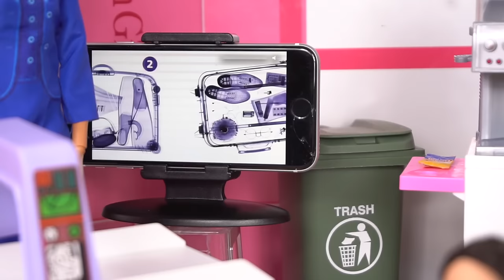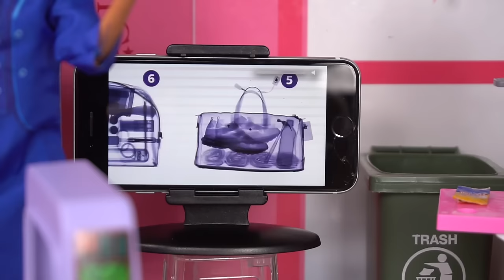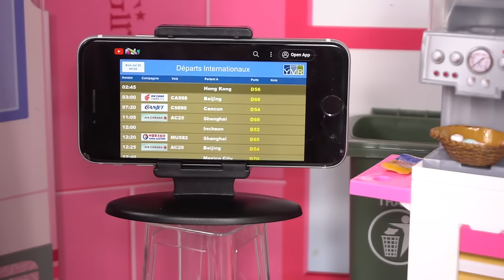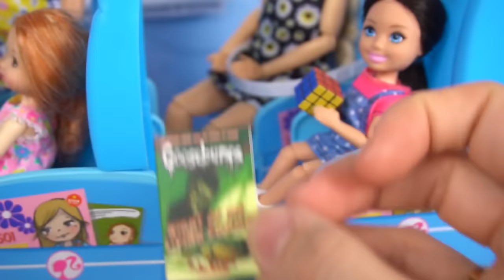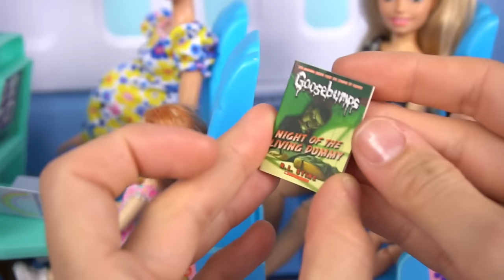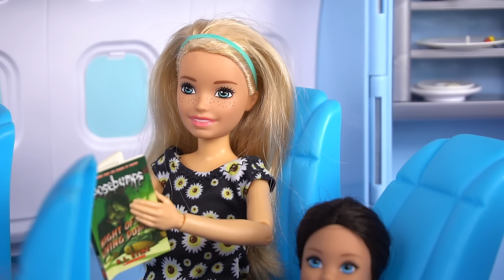Barbie & Ken Doll Family Travel Routine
Barbie Mom, Ken, Skipper and their adorable toddler Stacie on an exciting airport adventure! It's Stacie's first time flying, and she's about to discover a whole new world of fun and learning. From navigating through security with their furry friends to experiencing the thrill of flight, this journey is packed with surprises and laughter.

Watch as Stacie learns all about the hustle and bustle of the airport, including meeting friendly security dogs who help keep everyone safe. But wait... what's that funny item in Stacie's bag that causes a stir at security? You'll have to tune in to find out!

Once onboard the airplane, Stacie experiences the joy of ordering her own food and snacks while soaring through the clouds. But when turbulence hits, will she be brave enough to handle it? With Barbie and Ken by her side, Stacie learns valuable lessons and discovers new things every step of the way.

Get ready for a heartwarming and hilarious adventure that's perfect for the whole family to enjoy together. Don't miss out on the Barbie & Ken Family's Airport Adventure – it's a journey you won't forget!